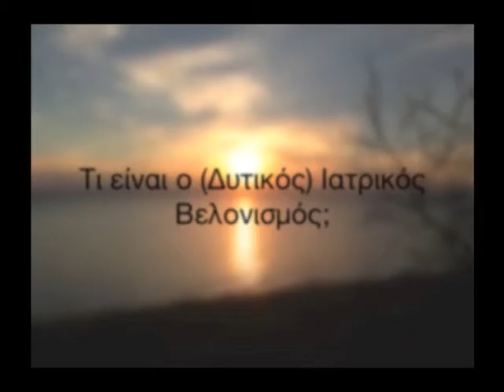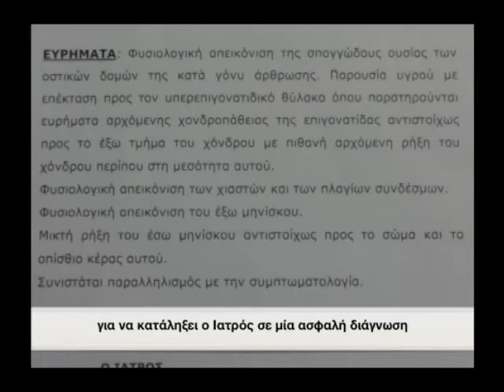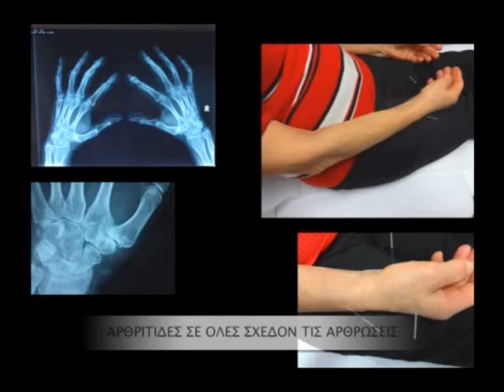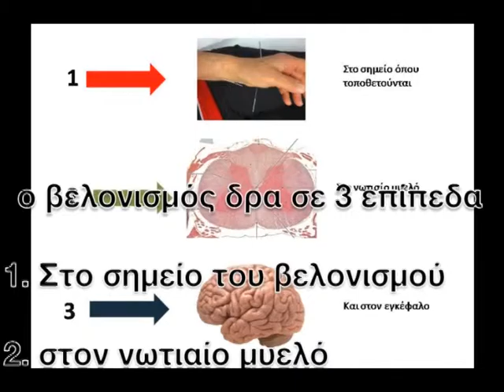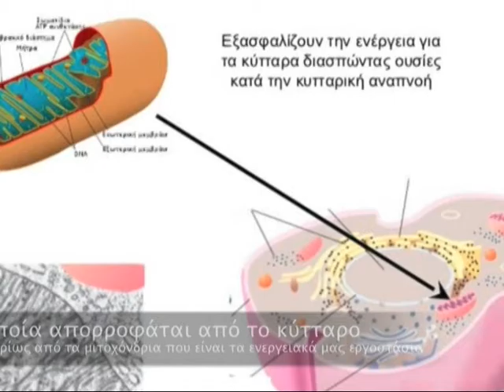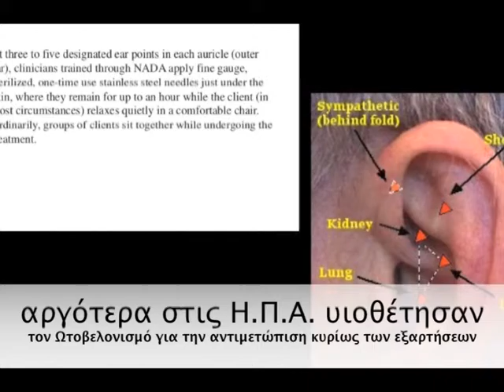Υγεια και ευ ζειν με την Πωλινα Πετκακη.